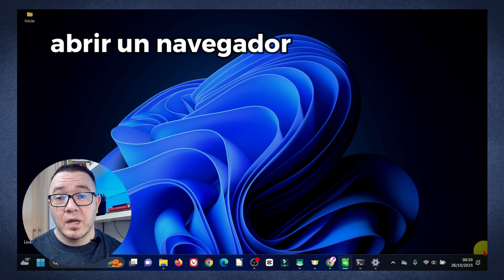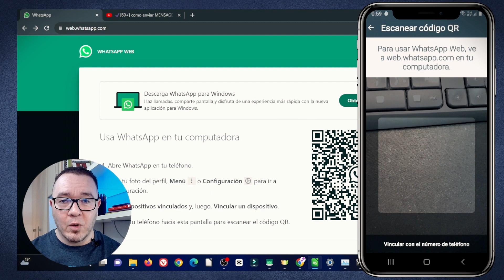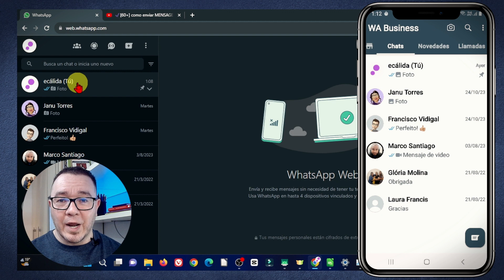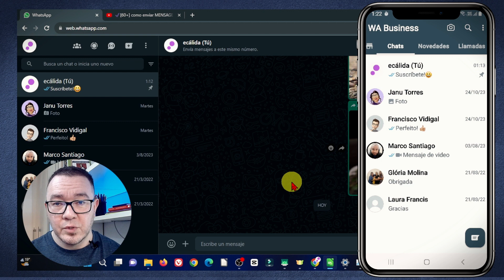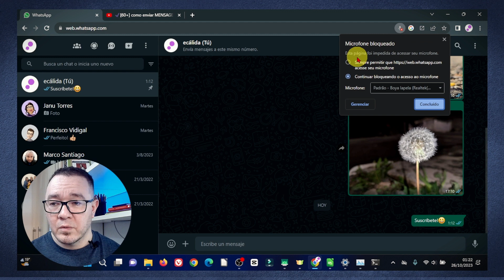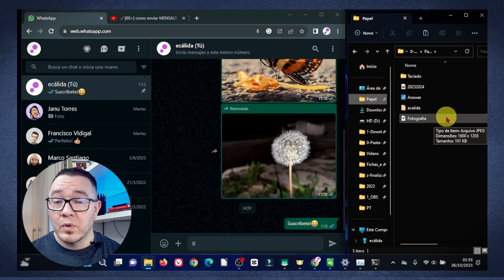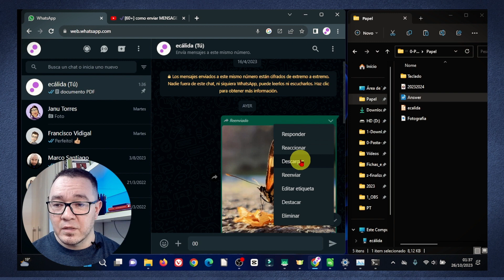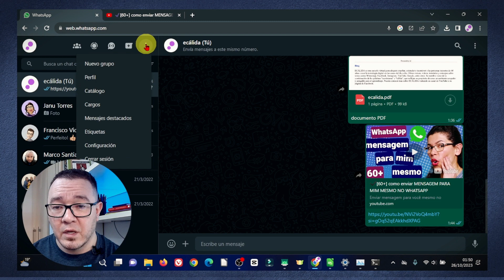🟢[60+] Como usar el WHATSAPP EN LA COMPUTADORA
¿Sabías que es posible usar el WhatsApp en la computadora? Sí, ¡eso mismo! Con el WhatsApp Web, puedes enviar y recibir mensajes, fotos, vídeos, audios y documentos por tu PC o portátil. ¡Es muy fácil y práctico!

En este vídeo te voy a mostrar el paso a paso para que uses el WhatsApp en la computadora. El nombre oficial del WhatsApp en la computadora es WhatsApp Web y este es solo otro modo de usar el WhatsApp. La cuenta que vas a acceder es una sola. Todo lo que hagas en la computadora, se verá en el celular. Y viceversa.

Para usar el WhatsApp Web, vas a necesitar un celular con el WhatsApp instalado y una conexión con internet. También vas a necesitar un navegador web, como el Google Chrome, el Firefox o el Microsoft Edge. Te voy a enseñar cómo escanear el código QR del WhatsApp Web y todas las funciones básicas que necesitas para usar bien el WhatsApp Web.

Si quieres aprender cómo usar el WhatsApp Web, ¡no te pierdas este vídeo! Verás cómo es simple y fácil usar el WhatsApp en la computadora.

✅¿Quieres venir con nosotros y ver otras cosas geniales? Estamos aquí también, mira:

✅Capítulos:
00:00 Como usar el WHATSAPP EN LA COMPUTADORA
02:33 Leer mensajes
02:51 Escribir mensajes
03:01 Emojis
03:32 Mensajes de voz
04:30 Anexar archivos
06:05 Borrar anexos
06:22 Descargar archivos
07:10 Compartir link de YouTube
07:59 Cerrar sesión

¡Un abrazo! :-)